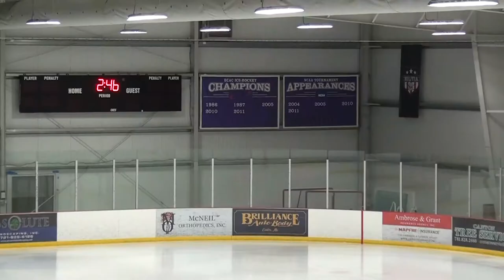CPT Hockey Update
In this Curry Prime Time Report Sports Update, reporter Tim Smith shows us inside the new home for Curry Men's Hockey at the Canton Ice Rink.   He also talks with hockey head coach TJ Manastersky on the future hopes for creating a women's hockey team too!